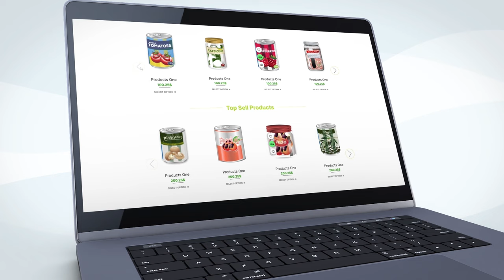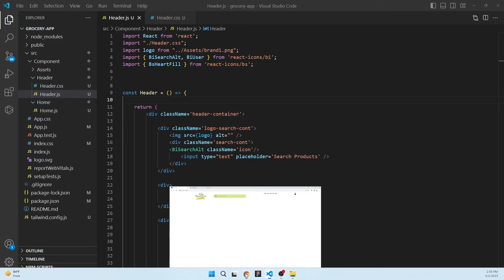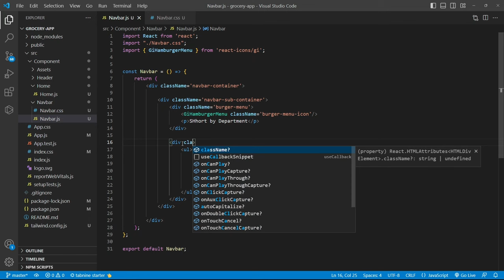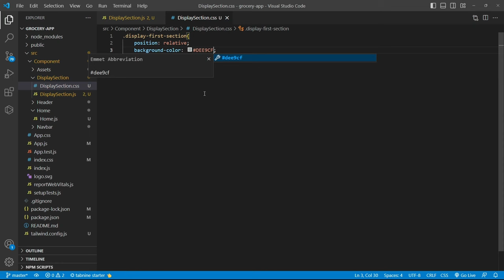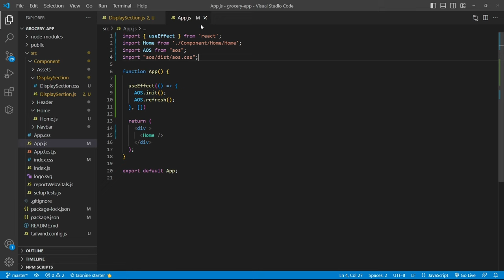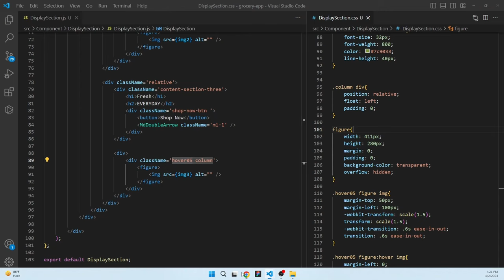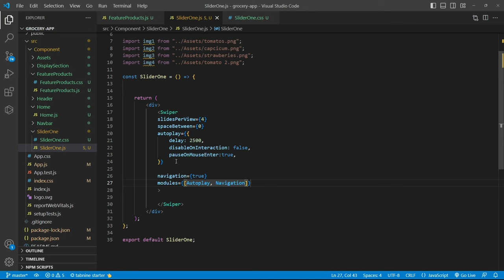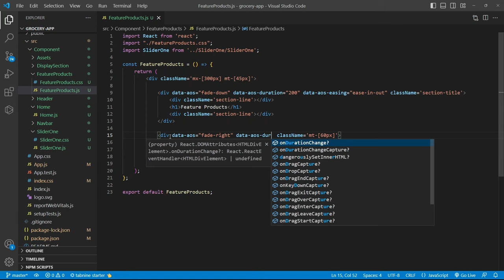Building an Animated Grocery Shop Website using React JS Part-1 | Speed Code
In this video, we will show you how to build a fully functional online grocery shop using the popular JavaScript library React JS. We will walk you through the entire development process, starting from setting up the development environment to deploying the app on a server.

Throughout the tutorial, we will cover various React JS concepts such as components, state management, and routing. We will also be using other popular tools and libraries such as Redux  to make the development process easier and more efficient.

By the end of this video, you will have a solid understanding of how to use React JS to create dynamic and responsive web applications. Whether you are a beginner or an experienced developer, this tutorial will provide you with valuable insights and practical examples for building your own web apps using React JS.